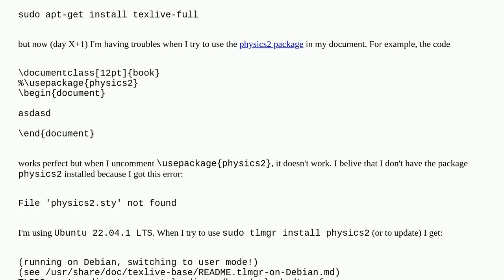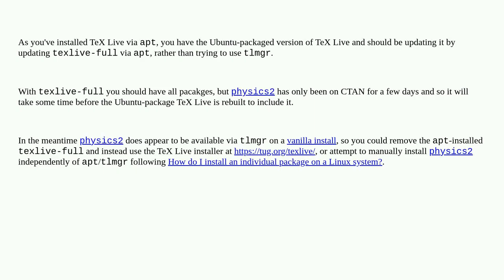Unable to use physics2 package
A special thanks goes out to the community

  physics compiling tlmgr packages